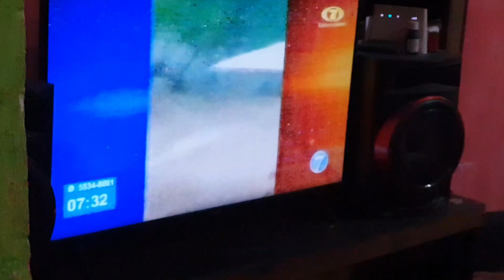Esto Es Preocupante Hoy Nos Toco A Nosotros Que Pasara Ahora ?